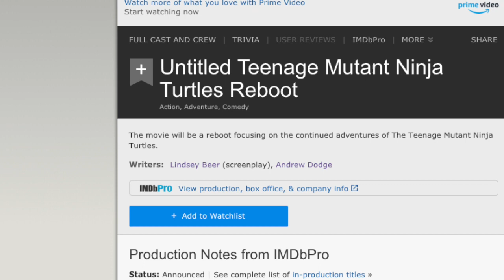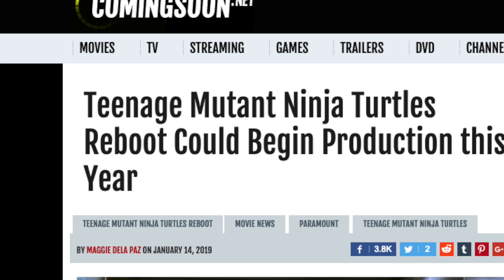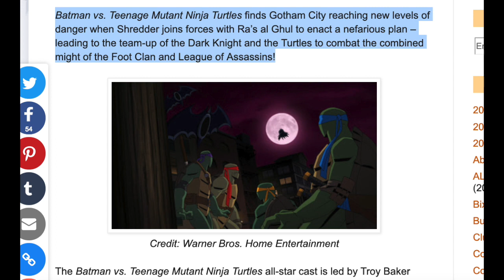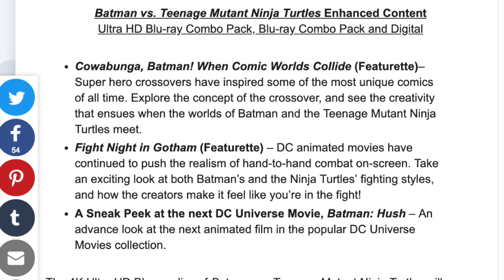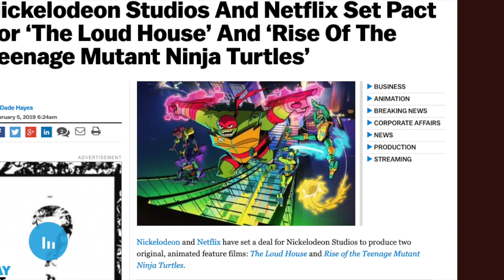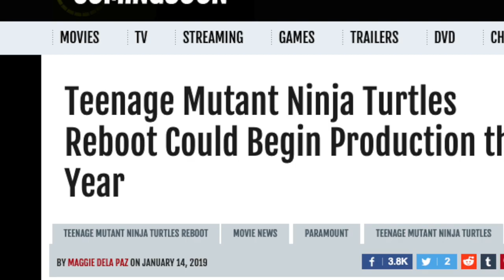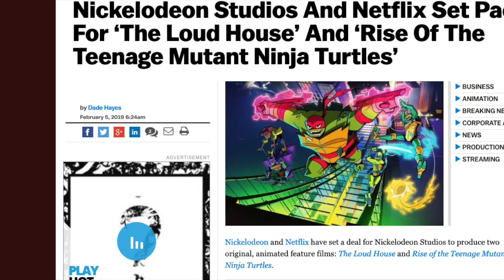5 Upcoming TMNT Projects You NEED To Know About!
WE GO OVER SOME OF THE UPCOMING TMNT PROJECTS THAT ARE CURRENTLY IN THE WORKS. CHECK IT OUT!

🍿 📺  SECOND CHANNEL  📺. 🍿

🅾MUSIC CREDITS🅾